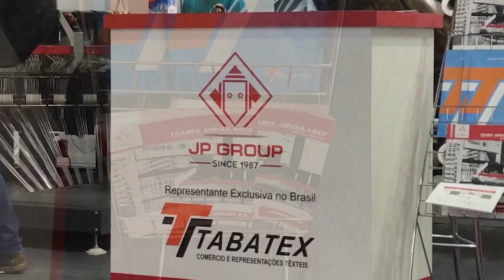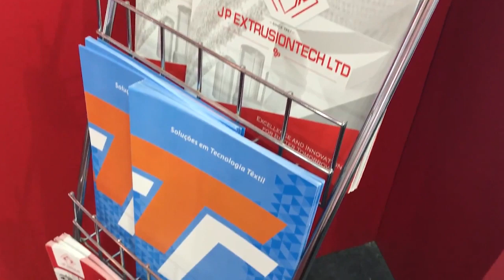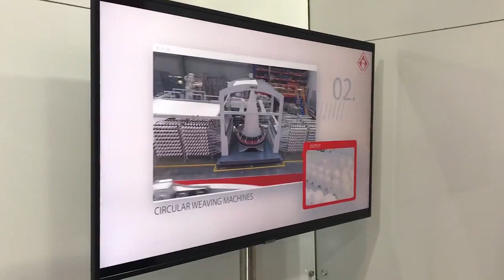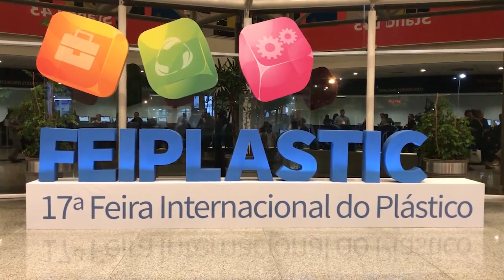FEIPLASTIC 2019 - JP Group & Tabatex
FEIPLASTIC 2019, 22 to 26 April, 2019 at  São Paulo -BRAZIL
International Plastic Exhibition Short Film